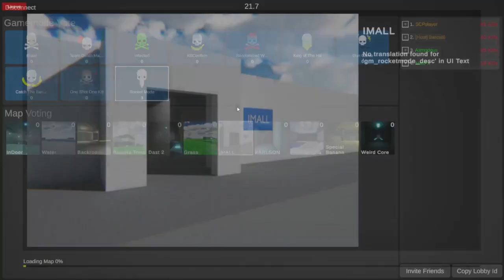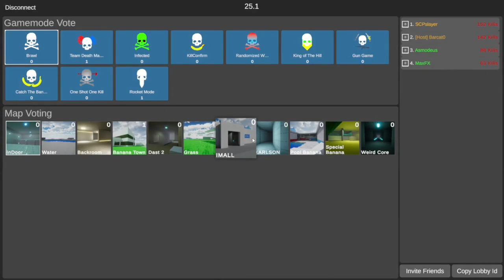LET THE CHAOS BEGIN - banana shooter